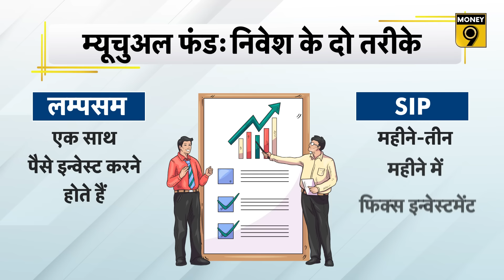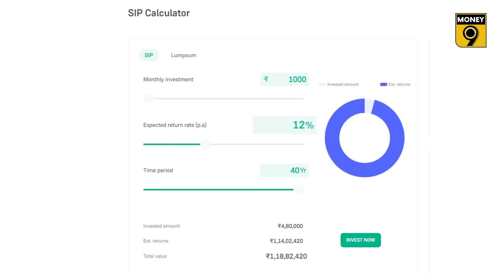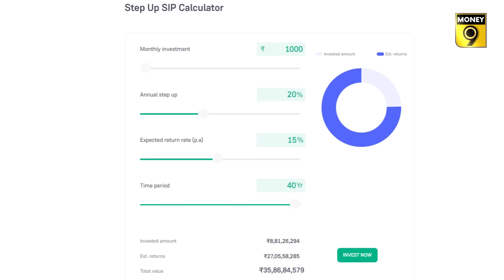सिर्फ 1000 रुपए की SIP करो, Crorepati बनो! Mutual Funds SIP Investment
Mutual Fund SIP कम सैलरी वालों को करोड़पति बना सकती है. करोड़पति बनने के लिए कौन-से Mutual Funds में Invest करें? Mutual Fund Calculator की मदद से समझें हर महीने 1000 रुपए की SIP से बनेंगे कितने करोड़ रुपए? जानने के लिए देखिए VIDEO.